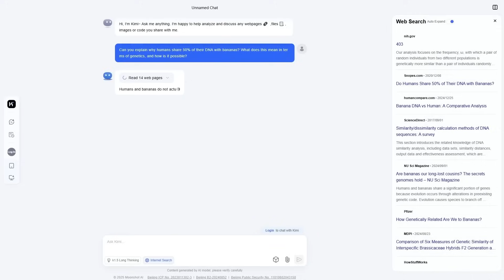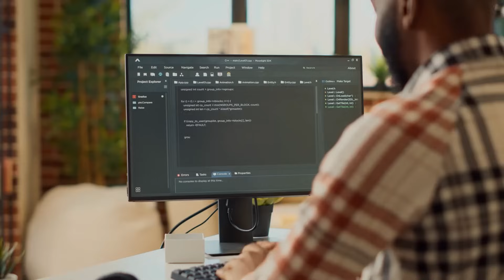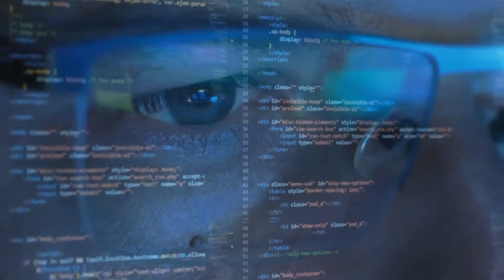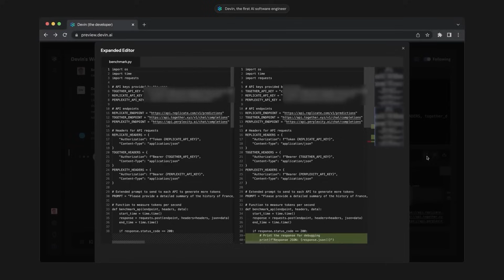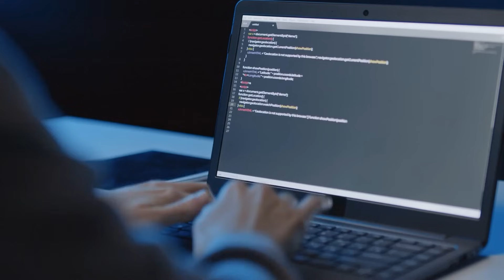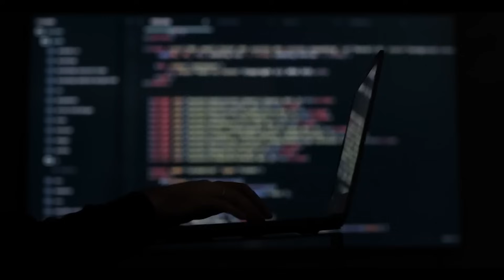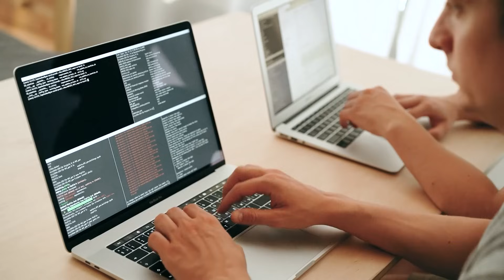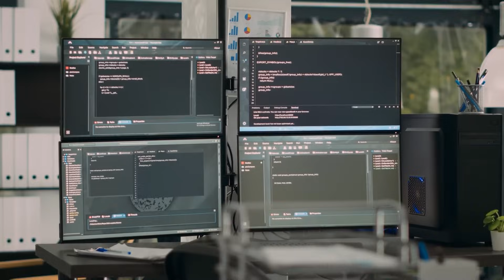2 MIN AGO: Thousands of AI Prompts Just Leaked – And What’s Inside Is Disturbing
Did thousands of AI prompts just leak—and expose a dark side of artificial intelligence? A massive database of uncensored AI prompts has surfaced, revealing shocking requests, dangerous hacks, and ethical nightmares. From manipulating public opinion to bypassing security systems, this leak exposes how AI is being weaponized. If you use AI tools like ChatGPT or Midjourney, this video is a wake-up call.

What’s inside the leaked prompts? We’ve analyzed the data, and the findings are chilling. Discover prompts designed to generate fake news, exploit vulnerabilities in code, and even mimic loved ones’ voices for scams. We’ll break down real examples of how bad actors are hijacking AI for fraud, cyberattacks, and psychological manipulation—and why current safeguards are failing.

How does this affect YOU? Whether you’re a developer, content creator, or casual user, these leaks prove AI’s power can be twisted. Learn how to spot malicious prompts, protect your projects from AI-driven attacks, and avoid unintentionally contributing to the problem. Plus, we’ll discuss urgent ethical questions: Should AI companies restrict prompt freedom? Who’s responsible when AI goes rogue?

What’s in the leaked AI prompts? How dangerous are AI prompt leaks? Can AI be used for hacking? How to protect against AI threats? Why are AI safeguards failing? This video reveals the disturbing truth. Watch now before your data becomes the next target.

ai.uncovered.official